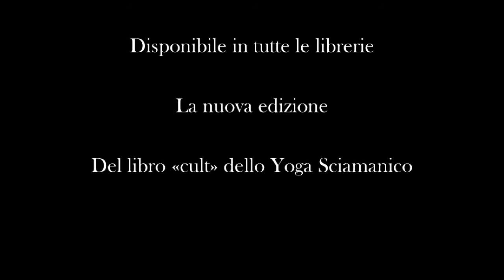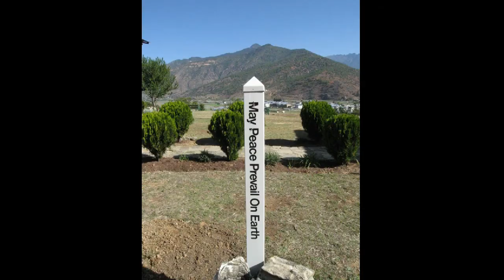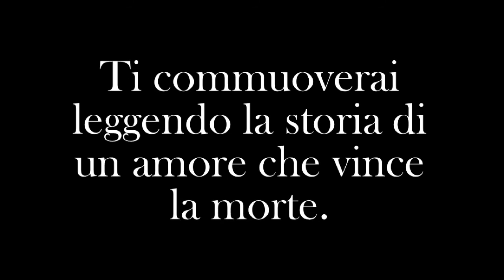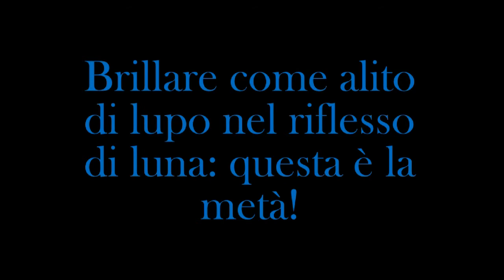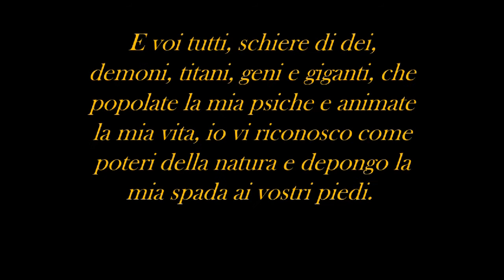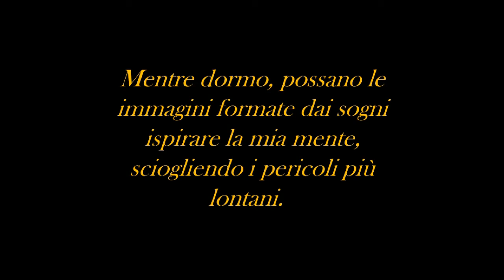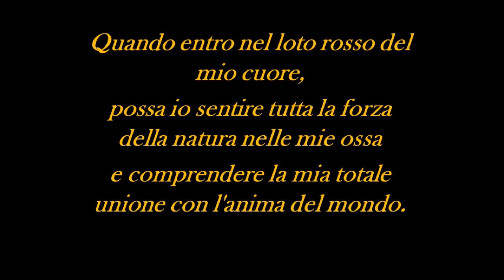Iniziazione allo yoga sciamanico - Il libro da tenere sempre sul comodino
Disponibile in tutte le librerie la nuova edizione del libro «cult» dello Yoga Sciamanico
"Iniziazione allo Yoga Sciamanico" Viaggio ai confini tra lo spazio e il nulla"
di Selene Calloni Williams, edizioni Mediterranee, Roma. Il libro da tenere sempre sul comodino. Dopo 15 anni dalla prima edizione, l'autrice ha ritenuto di poter aggiungere una sezione dedicata a pratiche sciamaniche di straordinaria potenza.Ti commuoverai leggendo la storia di un amore che vince la morte. È un libro a cui, dopo 15 anni, possiamo dire: GRAZIE DI ESISTERE!
Per la prima volta vengono spiegati i rituali della non esistenza... rivelazioni, visioni, bellezza e poesia,

Le sequenze fluide delloYoga Sciamanico.
Il video non ha scopo didattico, non imitare!

Selene Calloni Williams -bestselling author and keynote speaker-  è autrice di numerosi libri e documentari su sciamanismo, yoga, filosofia ed ecologia profonda.

Lo Yoga sciamanico è per eccellenza lo Yoga della Potenza, di vocazione tantrica, di natura antica, di voce poetica. Parla attraverso pratiche meravigliose che riguardano il risveglio dell’energia dormiente in ogni uomo: la kundalini. Parla mediante la psicopompia, la capacità di vedere simultaneamente nella morte e nella vita.
Come il coniglio bianco di Alice, la poesia è capace di trasportarci in mondi sconosciuti. Questi mondi sono dentro di noi, sono le stanze delle nostre possibilità di esistere in modi creativi.
Nelle regioni dell’Himalaya, dal Kashmir al Tibet, dal Ladakh al Buthan tra il 700 e il 1200 dopo Cristo si accendono, come luci di un luogo magico e misterioso, forse la misteriosa Shamballa, le voci di grandi maestri: Abhinavagupta, Tilopa, Naropa, Milarepa, Ma Gcig, Yeshe Tsogyel, Padmasambhava, sono costoro i grandi fondatori dello yoga sciamanico.
Questi maestri furono tutti innanzitutto dei poeti che portarono a fondo l’analisi sull’esperienza estetica come mezzo per raggiungere la libertà dal tempo e dallo spazio. Questa libertà “magica” è raggiungibile attraverso il Piacere generato dalla contemplazione della Bellezza intesa quale prodotto del fare artistico.
Tre sono gli aspetti pratici dello Yoga Sciamanico che riguardano il professionista della relazione d’aiuto:

LE FORMULE MAGICHE
Le “formule magiche” che gli autori dello Yoga Sciamanico ci hanno lasciato, quelle che io ho ribattezzato “formule psichiche della creazione immaginale” sono importanti strumenti nelle mani di chi studia e lavora con un materiale così importante e delicato quale è la psiche.

LE PRATICHE ENERGETICO CORPOREE
Le pratiche sul corpo e sull’energia che ci svela lo Yoga del Calore, o Yoga del Dumo, non hanno eguali per profondità, chiarezza e incisività.

LA PSICOPOMPIA
Lo Yoga del Bardo, altro aspetto costituente dello Yoga Sciamanico, insegna “l’arte del morire” dando insegnamento che sono di grande utilità ai vivi. L’arte del morire è, in verità, l’arte del vivere.

GUARDA IL VIDEO IN CUI SELENE CONDENSA MIRABILMENTE IN 3 MINUTI IL SENSO ULTIMO DELLO YOGA SCIAMANICO

SCUOLA DI FORMAZIONE IN YOGA SCIAMANICO

La scuola si rivolge sia a:

1. chi è già insegnate di Yoga e desidera specializzarsi nello Yoga Sciamanico per allargare le proprie competenze, riqualificarsi professionalmente, avere una marcia in più ed ottenere i migliori risultati professionali possibili.

2. chi desidera fare una eccezionale esperienza di crescita personale e di risveglio e non ha ancora una formazione come insegnante di yoga

Selene Calloni Williams con i suoi corsi ha formato centinaia di operatori in tutto il mondo, i suoi libri hanno aperto molte porte a migliaia di persone.

La scuola porta all’ottenimento del diploma di: “Istruttore di Yoga Sciamanico” con il quale è possibile iscriversi ad AISCON Associazione Italo Svizzera di Counselling ed operare in veste di Istruttore di Yoga Sciamanico. Rilascia anche crediti AISCON, ECP per la formazione continua professionale per counsellor e operatori olistici.

Per ottenere il diploma di istruttore di Yoga Sciamanico ed integrale con l’iscrizione finale all’elenco Aiscon è necessario completare il percorso di

250 ore formative suddivise in:

48 masterclass settimanali (2 ore per ogni masterclass)
3 seminari week end
1 residenziale di 3 giorni
6 video corsi